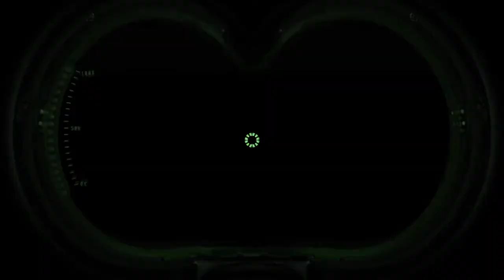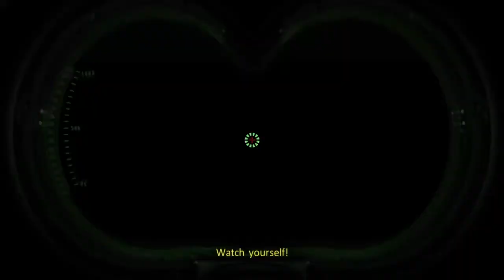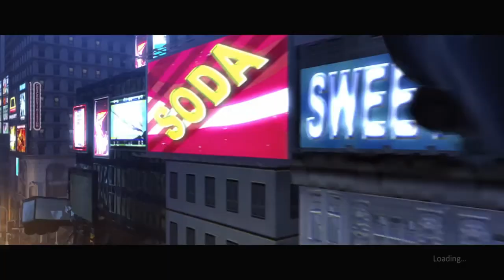Ghostbusters Ep.4 - The Mean Streets of New York